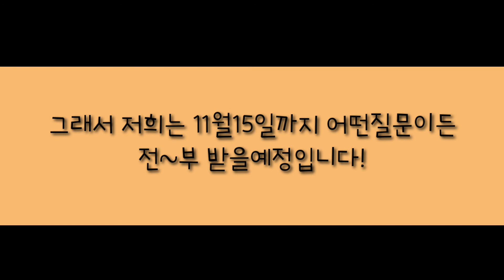세븐틴 커버보컬팀 삐뚤빼뚤은 OOO을하기위해 OO을 받는다..?!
질문해주실때 이렇게해주시면 좋아요 😄

예시) 00님질문/질문내용/하고싶은말

뒤에 하고싶은말은 빼셔도 상관없어욘! 대신 내용과 누구에게 하는질문인지 해주세요!